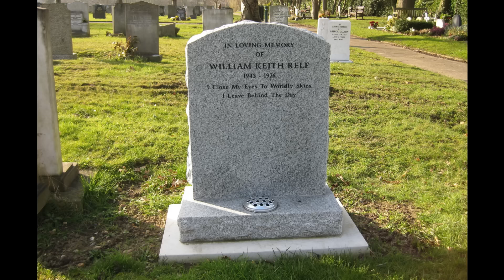The Life & Tragic Death of The Yardbird's KEITH RELF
Discover the captivating journey of Keith Relf, a founding member of The Yardbirds, in this poignant video exploring his life and tragic demise. From the band's rise to fame on the British rhythm and blues scene to Relf's solo endeavors and eventual reunion plans, delve into the highs and lows of his musical career. Uncover the circumstances surrounding his untimely death and the lasting impact of his contributions to rock music.